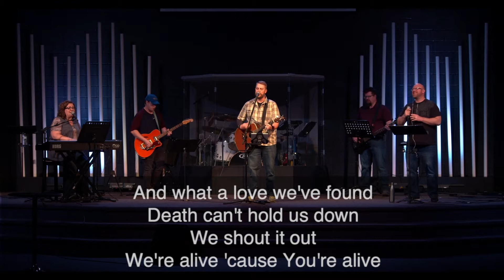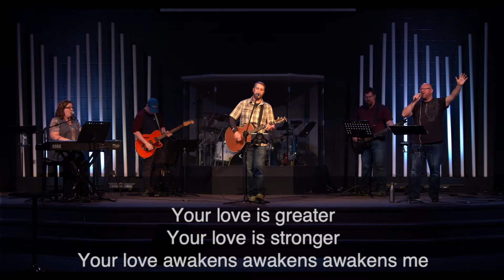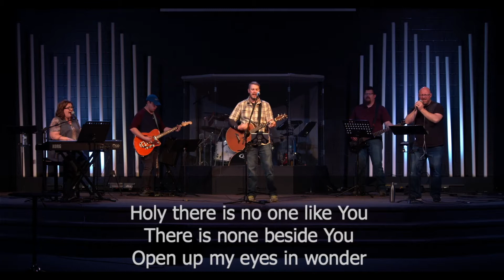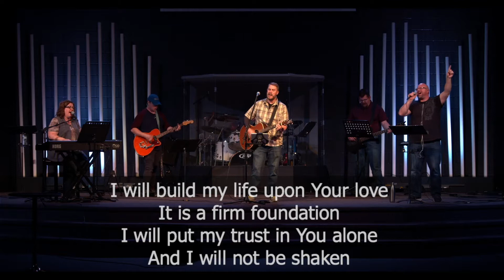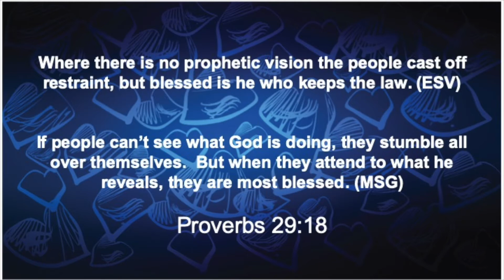Heart of a Champion: Vision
Join Pastor Steve as he continues our series on Joshua!
Don't forget to sign up for our zoom groups today! Go to Bridgeviewchurch.org and click on our Online Connect groups banner!